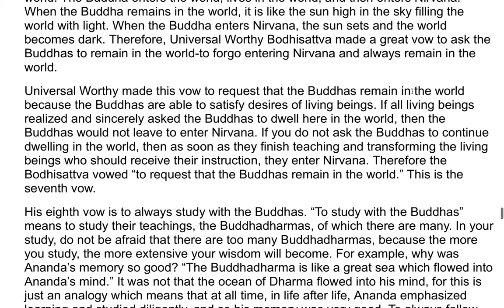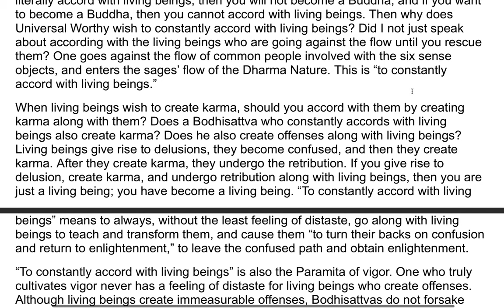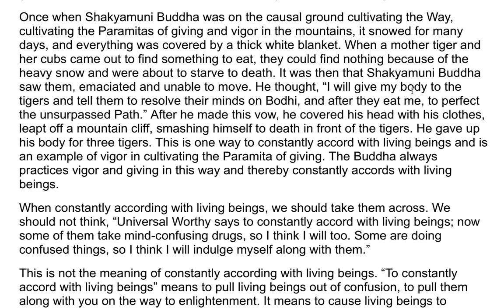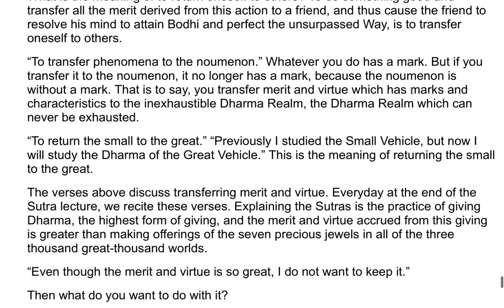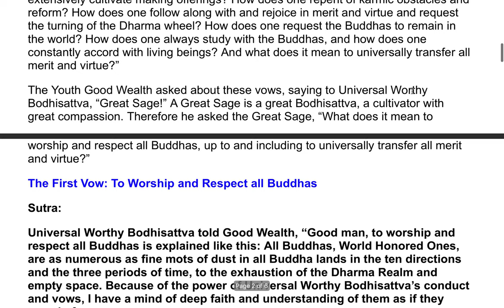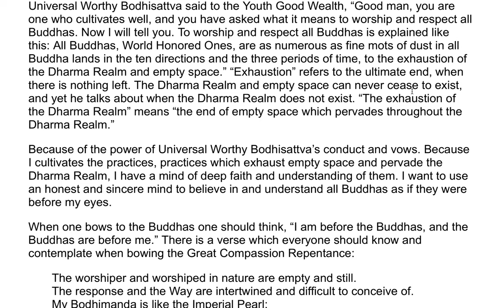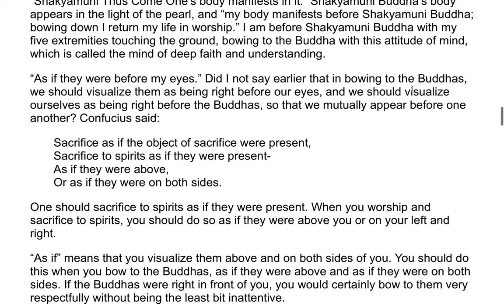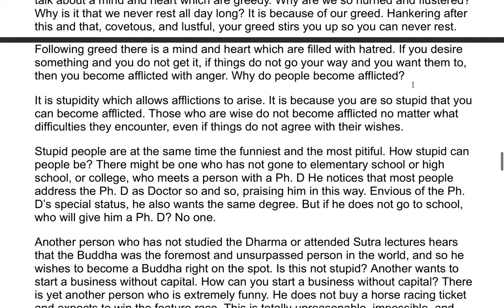The Flower Adornment Sutra - A Commentary by the Venerable Master Hsuan Hua 111